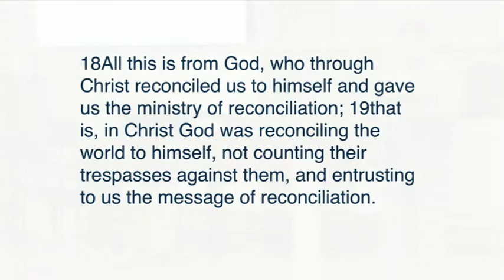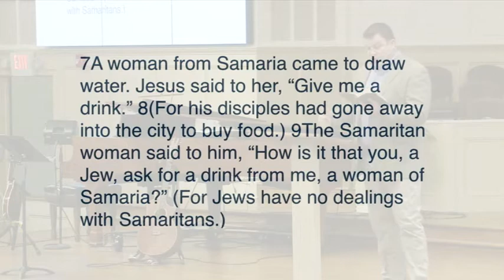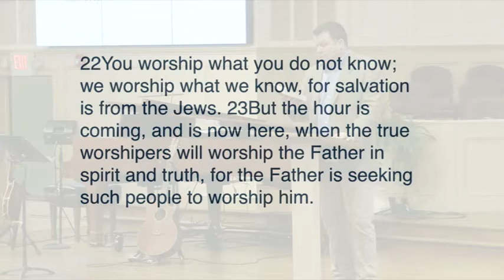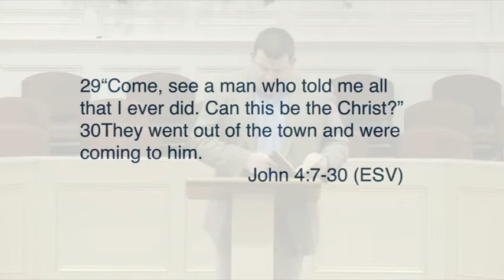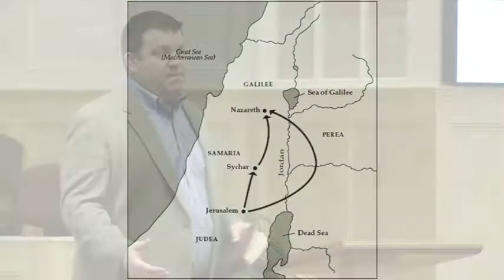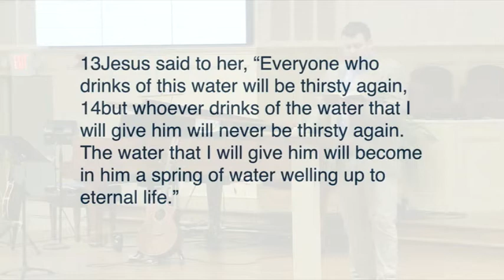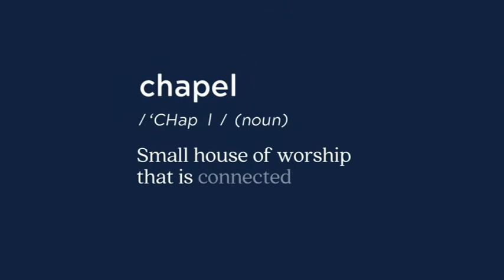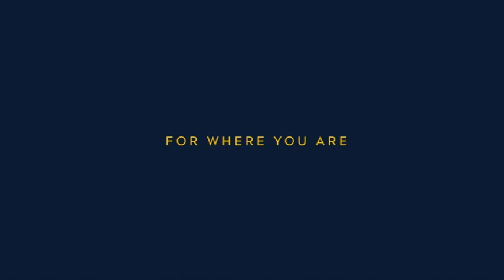04/29/17 - Special Sermon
Jeff Frazier - Special Sermon